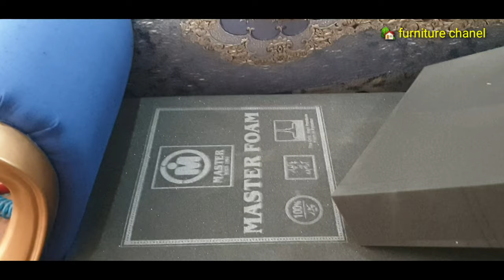chinioty wooden sofa 🛋 making //rawalpindi pakistan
chinioty sofa solid wooden stacture
dico paint clothing poshish
full caution sofa
deewan seti caution
bedroom chaire
shukaise hanging Almeri
beddressing local bed 🛌 by youtube
all home furniture awailabal in rawalpindi 🇵🇰 pakistan